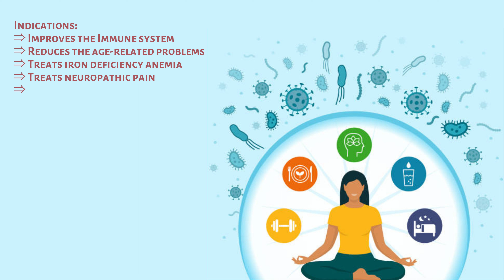Corafer AG ( used to treat the symptoms of iron deficiency anemia )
Corafer-AG
FERROUS ASP 100MG , GLYCINATE , L METHL 1MG MECOBALAMIN 750MCG
Indications:
⇒ Improves the Immune system
⇒ Reduces the age-related problems
⇒ Treats iron deficiency anemia
⇒ Treats neuropathic pain
⇒ Provide adequate amount of energy
⇒ Helps in folic acid deficiency anemia
⇒ Production new cells and tissues
⇒ Production of RBCs